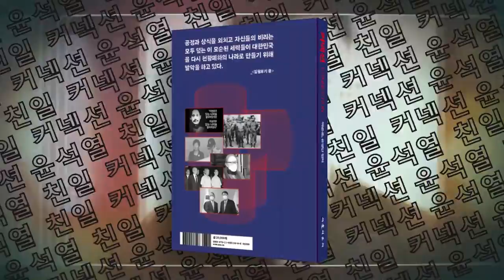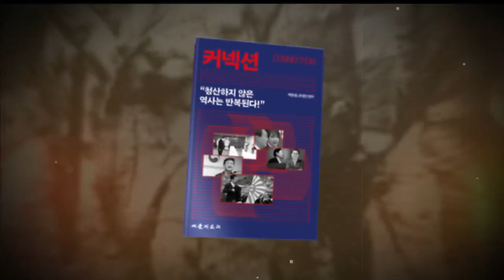인명참사, 금융참사, 외교참사